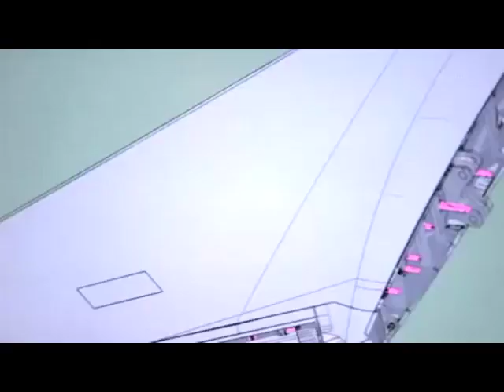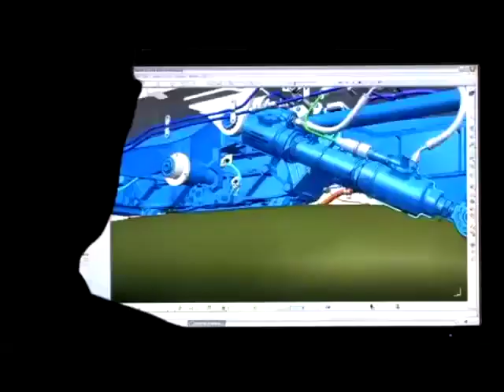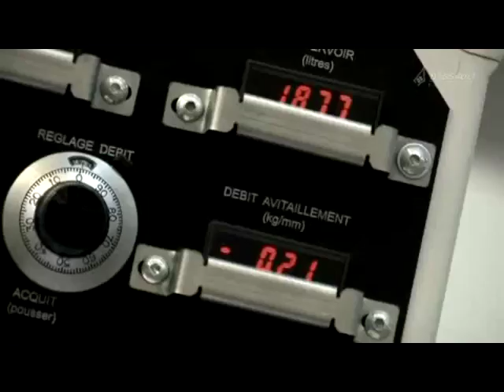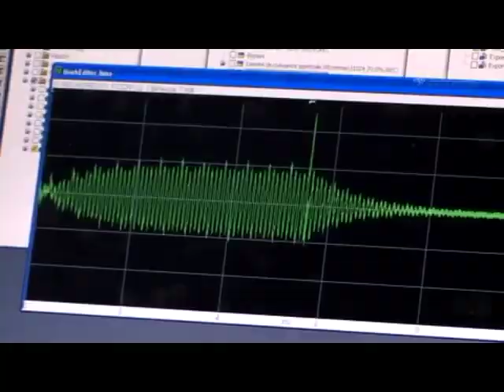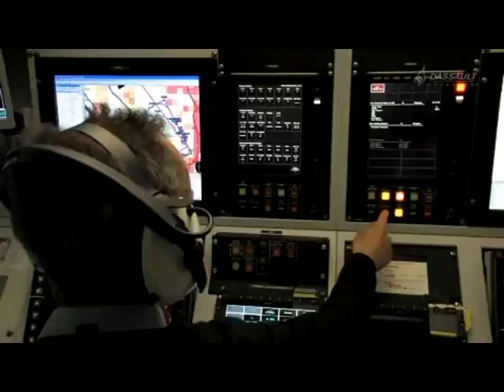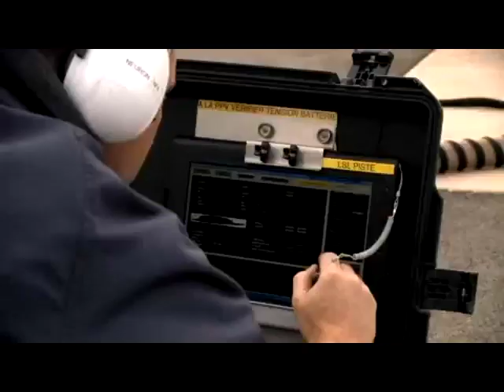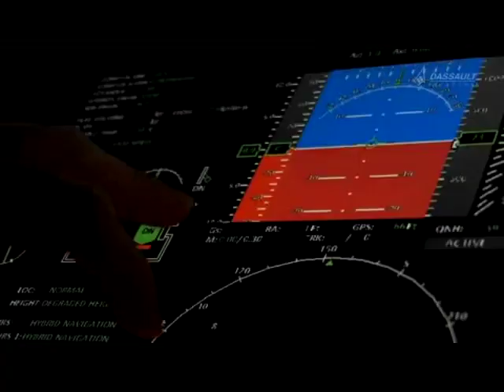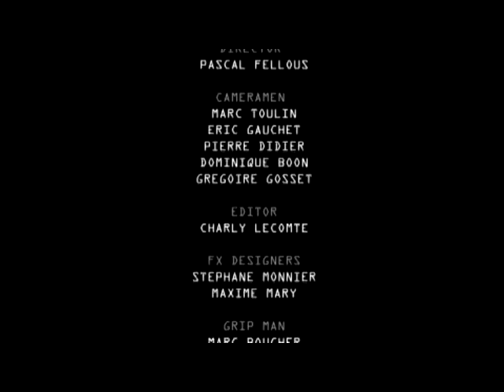The nEUROn Program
A Dassault Aviation production reviewing the long and complex development program of the nEUROn unmanned combat aerial vehicle (UCAV) developed by a pan-European team headed by the French Dassault. The video is brought to you as part of the Paris Airshow coverage, courtesy of Defense-Update VideoReport.